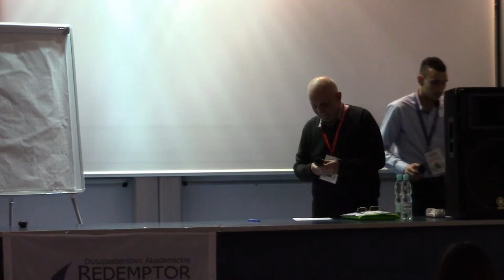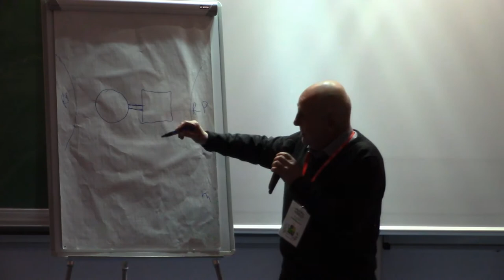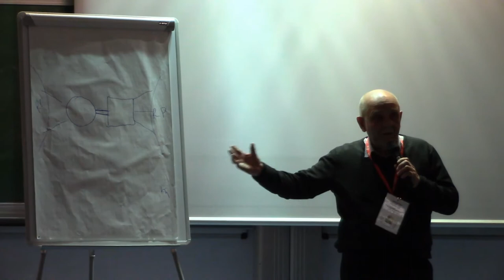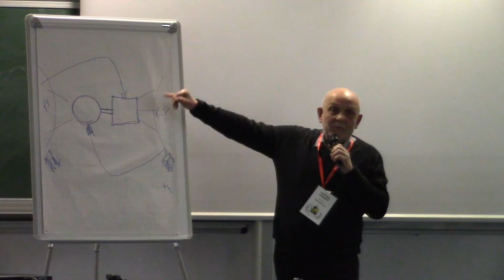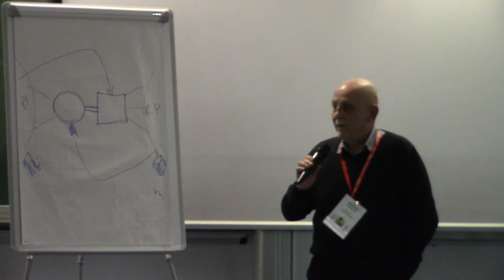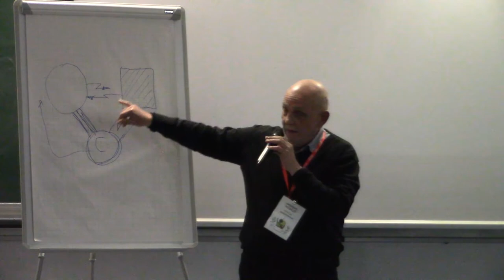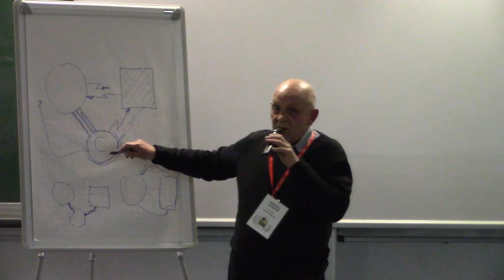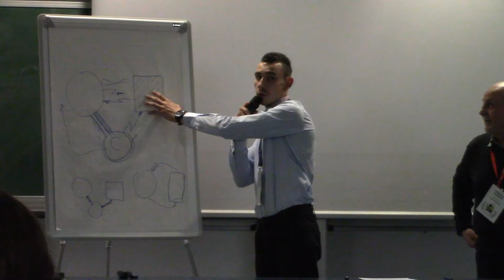Laboratorium Miłości 2017 - "Mój związek - kopia relacji moich rodziców?" - konferencja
Konferencję w ramach Laboratorium Miłości 2017 pt. "Czy mój związek jest skazany na porażkę?" w dniu 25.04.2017 na Politechnice Wrocławskiej wygłosił Jacek Rydlewski.

Organizatorem Laboratorium Miłości jest Duszpasterstwo Akademickie Redemptor we Wrocławiu.